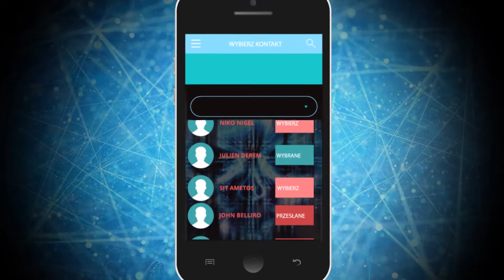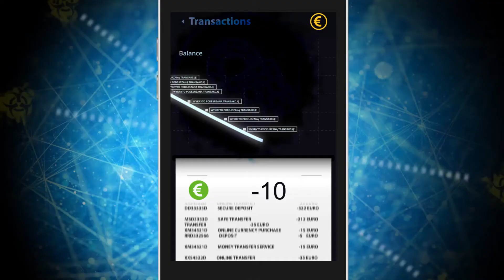Mobile Malware PL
Find more about mobile malware and how to protect yourself on Europol's website